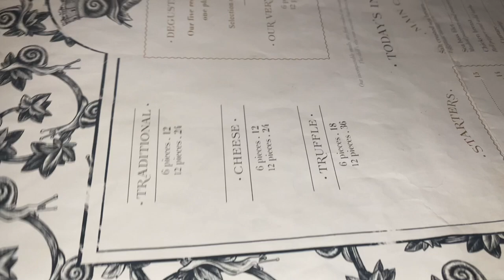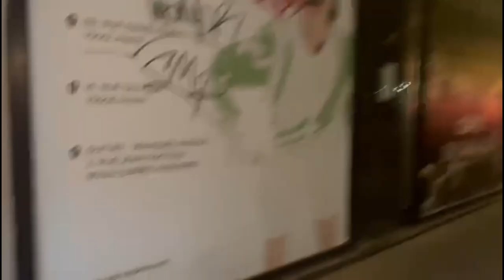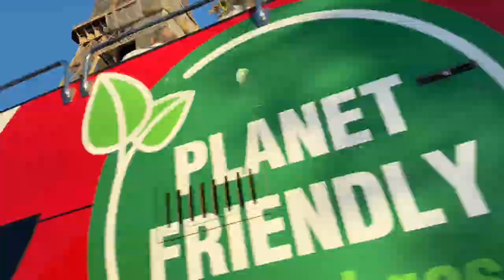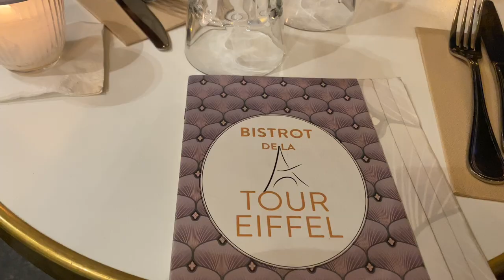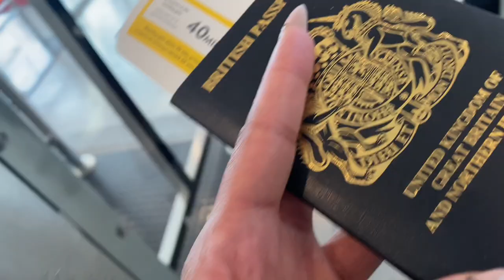TRAVEL | PART 2 PARIS VLOG | TRYING SNAILS & FROG LEGS | EFFIEL TOWER| FIRST TIME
Hey guys, so this is part 2 of the as promised PARIS vlog, I had a very memorable time, SCREAMING… Jamaicans trying snail and frog???…. Crazy right…lol it was out of the norm obviously for us but the food was very nice surprisingly considering what it was.

I’ve listed the restaurants below if you are interested:

Part 1 vlog ~ see first video for restaurant experience

Restaurant 1: Pink Mama, Paris France
Part 2 vlog:

Restaurant 2 : L’Escargot Montorgueil - Rate 10/10 would absolutely recommend

Restaurant 3: Bistrot De’La Tour Eiffel - Rate 7/10